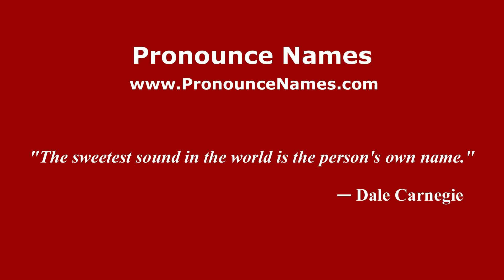How do you say Sauk in Malaysia (Malay)? - PronounceNames.com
How do you pronounce Sauk in Malaysia? For more information about Sauk, such as gender, origin, etc.,